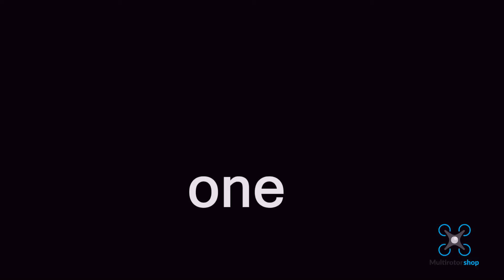Adobe pro test 2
First time flying the new Firmware for Race flight and i must say I'm loving it so far :-)  might need to work on my rates and expo a lil but other then that WHOOP WHOOP its awesome.  With the new gui it's super easy to set up as well great work Race flight Team.